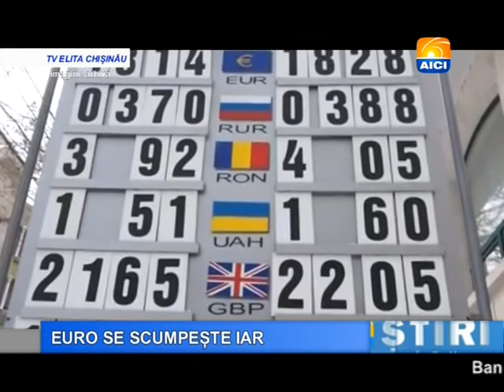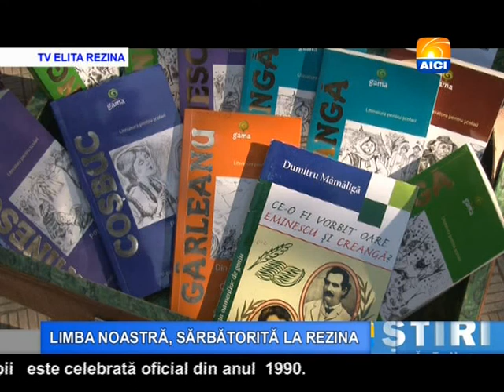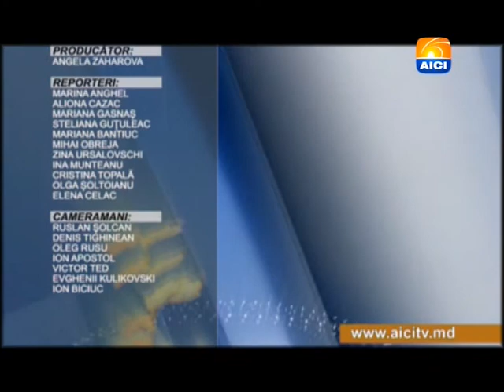Buletin 02 09 2014